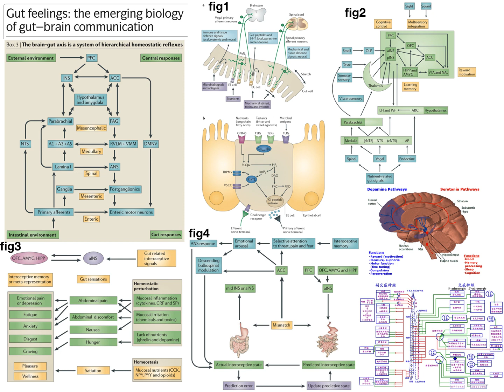Nat.R.NS Gut feelings: the emerging biology of gut–brain communication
脏-脑相互作用调节肠胃功能、处理feeling状态、做直觉决策。
肠神经系统（ENS）位于gut层间神经节丛，数量等同脊髓神经元，通过各种反射（如蠕动反射）控制gut功能。ENS也出现在昆虫蜗牛息肉等，对内环境stimulus做response。为自主神经系统（ANS）的第三分支。
运动神经系统（脑控制骨骼肌做有意识的运动，脊髓alpha motor neuron直接支配手臂等肌肉）。ANS通过交感、副交感神经支配内脏平滑肌自动处理内脏运动、分泌等。交感神经系统做Fight&Flight，节前神经元位于腰椎胸椎，经由节后神经（胞体聚集在神经节ganglia上）支配各种脏器。来上调心率血压等下调消化等功能，以保证血液到骨骼肌为F&F做准备。副交感做rest&digest，节前神经在III、VII、IX头神经（支配foregut）和sacral骶椎（支配 hindergut），节后神经靠近脏器，来引导血液到消化道，产生消化相关的肠胃蠕动内分泌胃酸和休息等活动。
ENS有两类细胞：肠内分泌细胞（EE）能感受胃肠道腔内机械化学免疫等状态，在细胞基侧分泌释放各种gut肽。Fig1b，腔有营养物质如长链脂酸，能被GPCR感受启动下游蛋白级联反应，Ca2+内流，从而在basolateral表面释放关于satiety pleasure的胃肠肽，被afferent terminal感知。甜和苦可由GPCtasteReceptor（T1R T2R）感受，各种病原体可由TLRs识别，经由蛋白级联放大信号，引发钙离子内流，释放相应的信息的胃肠肽（如释放Ghrelin代表饥饿，放CCK/肽YY/opioid代表satiety，放5HT代表炎症，CRF代表stress等）。肠嗜络细胞（EC）机械敏感，腔内有content产生切应力，会使得EC离子孔道TRP打开，释放5-HT。
BOX3。脏-脑等级静稳态反射：诸多肠反射（如蠕动反射、化学刺激反射、分泌反射）整个反射环在肠壁内。胃反射（如十二指肠-胃反馈控制胃清空）在肠系膜，甚至Vago-vagal反射（反射环involve dorsal vagal核）。疼痛反射involve脊髓神经元，收到情绪以及ANS反应等调控。更高级一点的是经由pontin-medulary核（Raphe，LC核）慢性抑制低端反射增益。PFC能自顶向底（根据情绪，内部感受记忆recall等）regulate交感、vagal、脊髓dorsal horn。孤束核（NTS）为vagal afferent的relay核，能在medular水平支配DMNV（dorsal motor neucleus of vagus ）的premotor.n. 而NTS+DMNV=dorsal vagal complex (DVC). A1/A2/A5为儿茶酚胺核能支配autonomic effecter于rvlMedula/vmM.
ANS可被triggered reflexively by (1)上行gut的内感信号，(2)下行的认知情绪信号。
顶向底指导情绪相关的motor、分泌、免疫的pattern变化（类情绪相关表情姿态变化）。情绪引发周边神经元平滑肌activity变化，内感受又反馈回脑，形成prolonged情绪状态，影响各种受体分布、连接plasticity, 以及情绪变化如焦虑产生。
Fig1a肠腔微生物病原体，营养，机械、化学刺激能经由EE、EC来detect到并转为相应的胃肠肽信号。该肽信号可内分泌经由血管到target脑区，抑或胃肠肽的旁分泌被extrinsic afferent和IPANs的terminal受体识别，并由vagal上传至脑干，由spinal afferent上传至脊髓，以及负责多种肠胃功能反射环。
ENS有2-6亿个神经元处理有机体与腔内环境接口（内感受的肠表面积为外感受的皮肤表面积的100倍），肠表有100trillion微生物，4万种，100倍于人的基因，此处有2/3的人体免疫细胞。
EE为gut表皮细胞仅占1%却构成最大的内分泌器官，EE供first level integration of腔内容物的化学/机械信息。EE输出支配ENS控制胃肠功能，通过内/旁分泌上行传内感信号给CNS。人体95%的5HT由大小肠EC分泌，microvilli的机械敏感离子孔道能释放5HT来出发胃肠蠕动和5HT反射。
肠上皮细胞形成单层barrier分离host与微生物群。70%的免疫细胞在胃肠粘膜，他们对正常菌群hyporesponsive，却能识别抗原并通过胞吞来提呈抗原给免疫细胞处理。一些vagal afferent terminal近于粘膜免疫细胞，有受体能识别MastCell产生的（protease、histamine、CRF），巨噬细胞产生的cytokin。
Fig2：gut将营养有关的信号由spinal、vagal、内分泌传给CNS。内分泌经由血液循环系统可达指定脑区AP或者hypothalamus，旁分泌的肽由spinal、vagal上传达到相应功能的aIns。Taste感觉方面主要encoded于aIns（多模态的integration，含内脏感受的Satiety信号于aIns，食物的味mIns、嗅觉aIns，视觉听觉于OFC，奖励价值于NAc&VTA，内感记忆于HPC，情绪于Amy，认知于PFC）该多维度食物经验决定摄食行为。胃肠道内感由Spinal-Lamina.I & Vagal-NTS，以及痛觉Spinal-LaminaV/VII/IX再integrate于Parabrachial，此再传至Hyp和Amy。Craig认为人有body静稳态的image于前后Ins that 可被modulated不用情绪与认知。
Fig3 肠胃静稳态(释放放CCK/肽YY/opioid)，aINS的Gut感受为满足舒服，皮层认知为pleasure和wellbeing。当胃肠粘膜炎症毒素(释放CRP/P物质/cytokin)，aINS的gut感受为腹痛不适作呕，皮层认知为痛/疲劳/抑郁/焦虑/厌恶。当胃肠腔缺少营养(Ghrelin等)，aINS的gut感受为饥饿，皮层认知为渴求食物。
看别人恶心或自己恶心都aIns或ACC相同区放电，说明aIns和ACC级别的反射可以触发于内感信号或者视觉听觉等recall的内感记忆。这种feeling state的recall为原来gut sensation的多模态表达，可没有gut signalling。
内感记忆源于新生儿期，不舒服相关于腹静稳perturbation，pleasure相关于进食。婴期情绪undifferentiate，对负面内感外感有stereotypical行为反应（吸奶、哭闹、呕吐、排便等）。此为positive negative feeling state基础，为婴儿对世界事物的value map。无脑儿，用蔗糖使舌头的甜受体刺激也出现stereotypical反射释放opioid，此可associate于皮层的wellbeing解释。随着成年这些感受代表value，如社交成功会pleasant feeling，社会排挤会闹心恶心，看到美女美景会feel秀色可餐。通感来做value评价。
直觉决策：在未知条件下，凭借感觉而非推理，快速评价行为反应出现喜欢和厌恶结果的概率。位于Frontal-insula，如处理复杂社会关系。直觉决策能力获于早年refine于发育过程。
静稳态perturbation，如吃到腐烂食物，EC会感受到toxin并放出5HT，IPAN的5HT3Rp活化，周边神经启动呕吐反射，vagal afferent将gut不舒服做呕信号传给大脑，将食物图像味道和内脏感受associated为内感记忆。
Stress下释放CRF（Corticotropin releasing factor）,启动类焦虑症的反应pattern：减慢胃肠蠕动，减少代谢需求，血液进入心血管骨骼肌来准备F&F。CRF抑制剂可以缓解此种反应
肠炎释放cytokin（histamine、protease等），afferent terminal释放P物质，使得以往不responsive的机械离子孔道变得敏感，且增加gut-脑信号，致疼痛过敏。功能性胃肠障碍会recurring腹痛，提高焦虑并发症。
肥胖症：吃过量卡路里食物，渴望食物的hedonic value，尽管知道过量饮食的副作用。treatment方法少，胃部手术为有效。NI发现病人对food cue的奖励电路敏感，而实际食物的内感奖励敏感下降。神经plasticity使得encoding机制变化，减弱肠胃内感信号的responsiveness。而厌食症：构建对抗eating，沉迷于减重，尽管知道得吃东西。
Fig4：(在aIns对实际内感受的表达)与(来自内感记忆或PFC调控的内感状态预测)两者mismatch，会被ACC发现，并通过唤起情绪再领用ANS和下行bubospinal调控胃肠功能，产生altered内感反馈给大脑。若仍然correct预测误差或此mismatch，会引发脑-脏轴神经plasticity以及慢性功能失调。